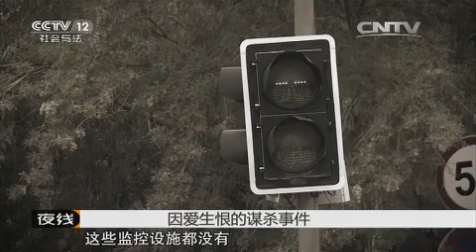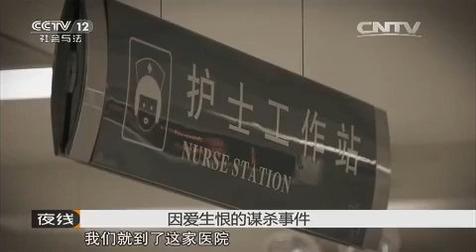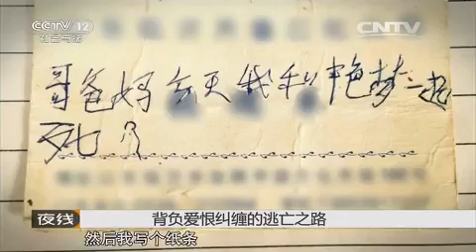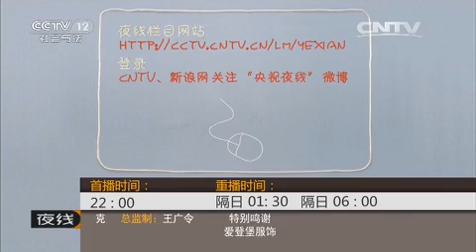罪爱【夜线 20151015】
本期节目主要内容： 03年的盛夏，一个带刀的女子到某工厂内找她的前男友；几分钟后男子惨死刀下，双手沾满鲜血的女子不知所踪；没有户口、没有照片、没有监控画面，警方遍寻12年将她抓捕归案；逃亡十二年已成为四个孩子的母亲，却说被杀的男人才是她今生最爱。敬请收看。